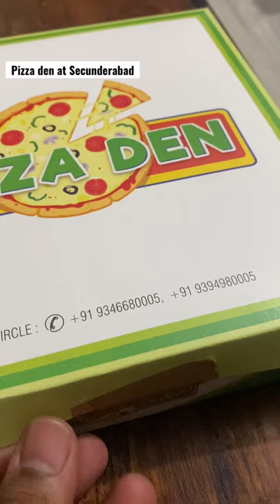pizza den’s Pudding secunderabad